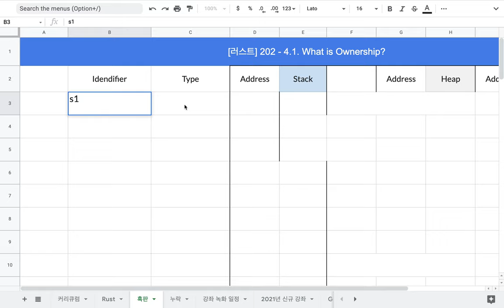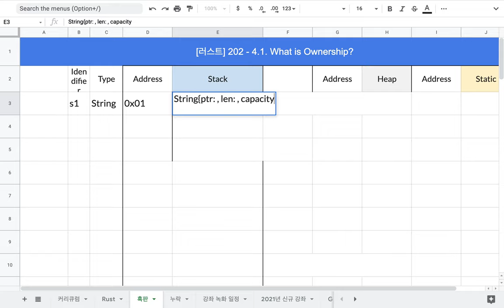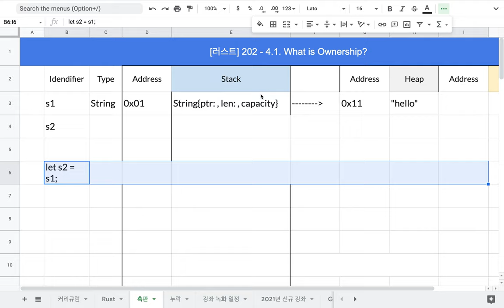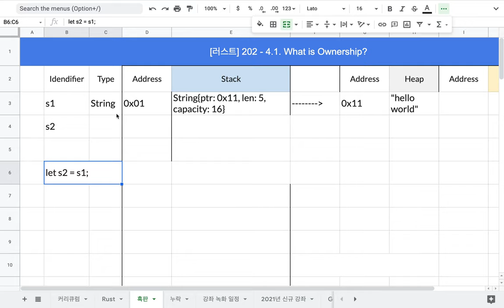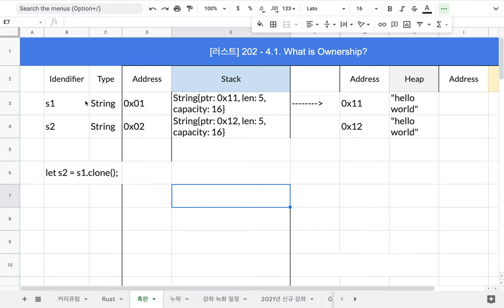[러스트] 202 - 4.1 What is Ownership?